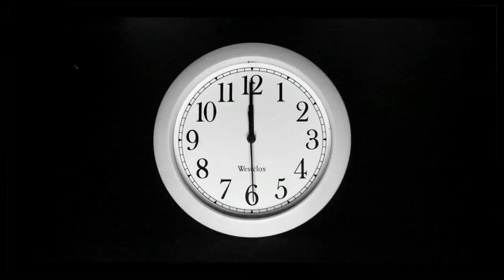WORSHIP NIGHT @ EGILSE SUR LE ROCHER de WEST PALM BEACH PART 3